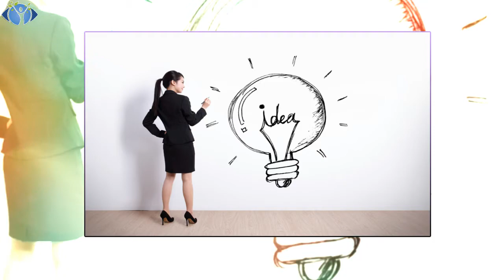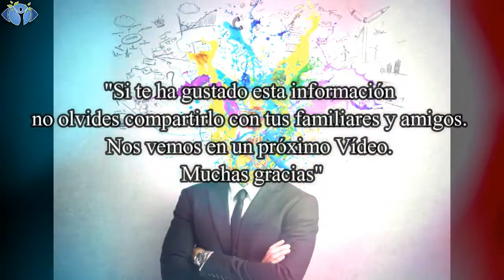✅Yo Sabia que se podía Tener una casa mas Hermosa con bajo presupuesto con estos trucos simples